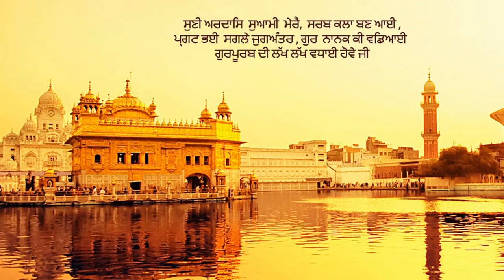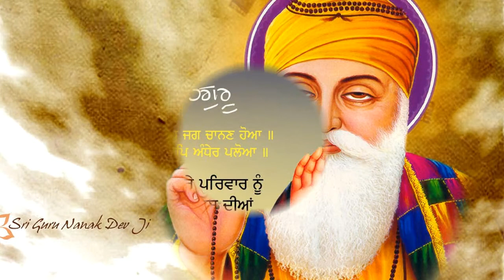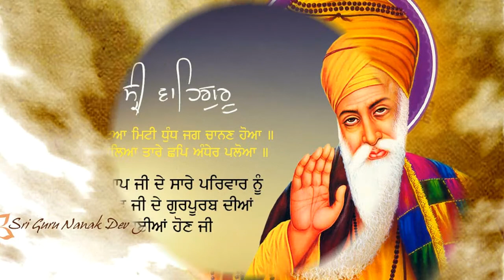Avil Allah Noor Upaiaa